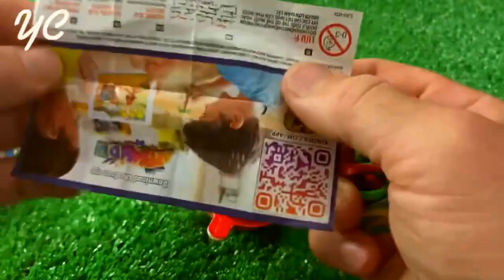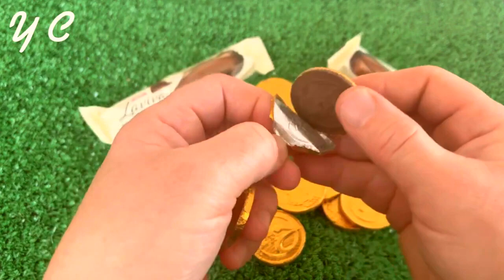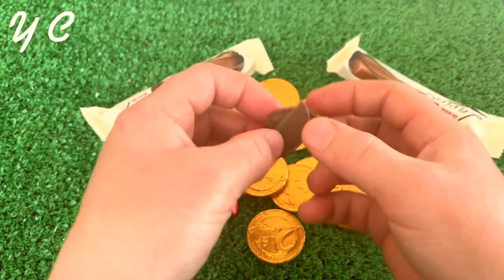ASMR Surprise Eggs & Candy, Weirdly Satisfying Unboxing Video, Candy Mukbang Asmr, TTeokbokki #2024